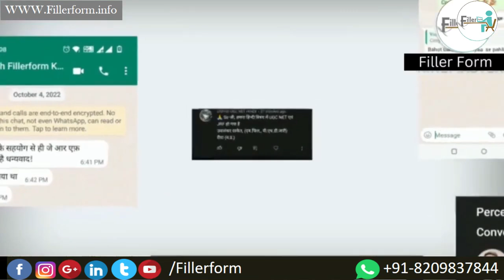facts_Do_you_Know?_🤔 ugc2023 UGC Exam 2023 | UGC Exam Tricks ugc shots ugc 22-23